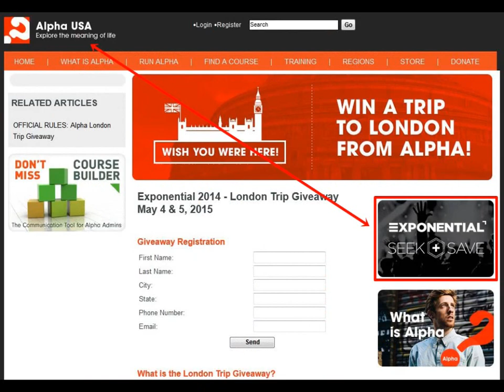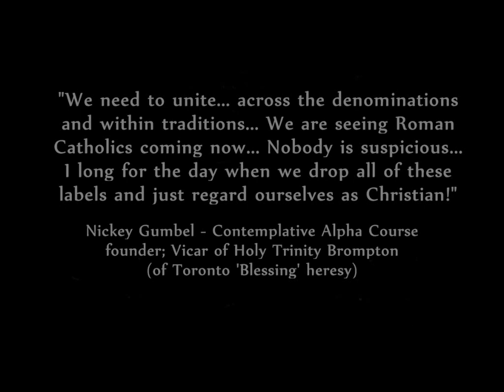Exponential Conference: EXPOSED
BIG money-maker Exponential East conference kicks off today in Orlando; With Emergent/ contemplatives Bill Hybels, Nicky Gumbel, Tim Keller, Louie Giglio, Craig Groeschel, Matt Chandler & co. - Sponsored by Alpha, Lifeway, MOPS int'l, World Vision, Leadership network, Willow Creek Assn., etc.